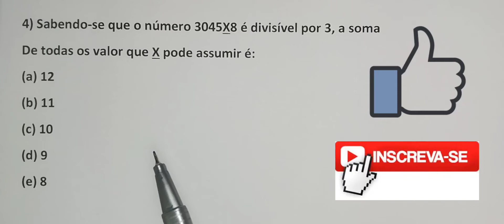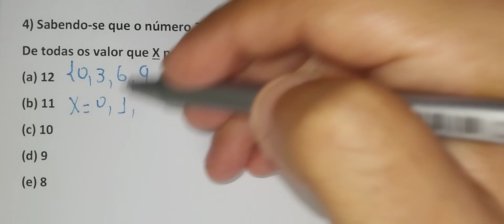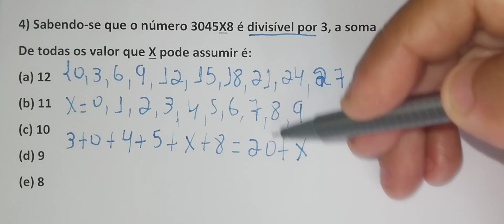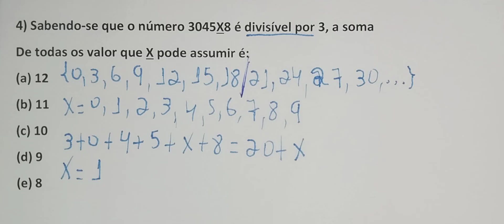Divisibilidade de um Número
Sabe-se que o número 3045X8 é divisível por 3. A soma de todos os valores que X pode assumir é: